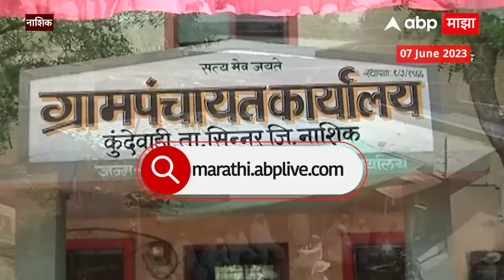Nivruttinath Palkhi Nashik:5 हजार पुरणपोळ्या, 250 लि. गुळवणी, निवृत्तीनाथांच्या पालखीचा पाहुणचार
निवृत्तीनाथांचा पालखी त्र्यंबकेश्वरहून पंढरपूरकडे

सहाव्या दिवशी आज खंबाळेमध्ये मुक्काम

पालखीसोबतच्या वारकऱ्यांचा खास पाहुणचार

कुंदेगावी दुपारच्या शिदोरीचा खास बेत